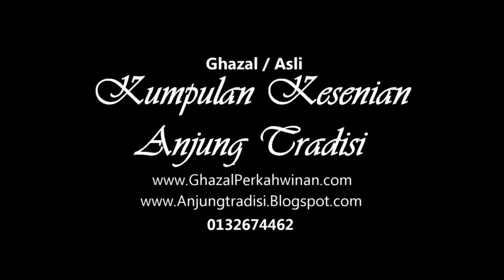Malam pengantin (Rojer) Hubungi 0132674462 untuk tempahan SEGERA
Malam Pengantin

Anjung Tradisi Package Offer:
✔ Gamelan Group
✔ Multiracial Dance

Call/Whatsapp
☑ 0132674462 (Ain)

Persembahan Rojer Ghazal Tradisional lagu lagu Melayu Malaysia Indonesia